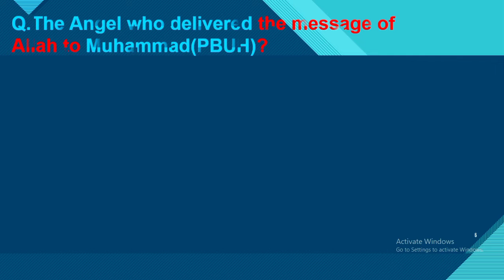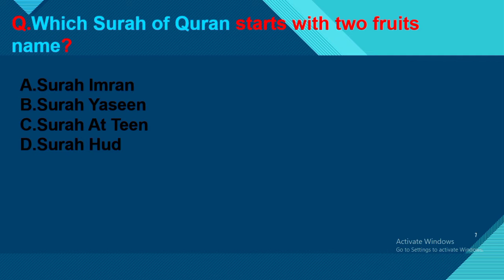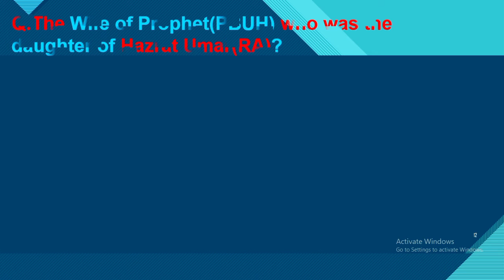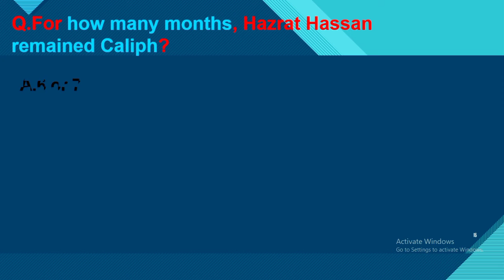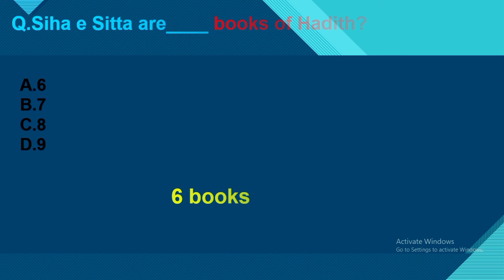Top 20 MCQs Islamiat | islamiat mcqs with answers | past paper mcqs islamiat | PPSC,NTS,STUDY MENTOR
Assalam-o-alaikum. ! Everyone
Today I have collected 20 Most repeated Islamiat MCQS from different PPSC,NTS,CSS,PAK Army, PAF , PAK Navy tests. Islamiat is very important for all job tests. You must watch this video carefully to get knowledge about Islamiat MCQS.Because these MCQS are very important for all job tests.

SONG      Down Time In My Soul

ARTIST    RAGE

ALBUM     Down Time In My Soul